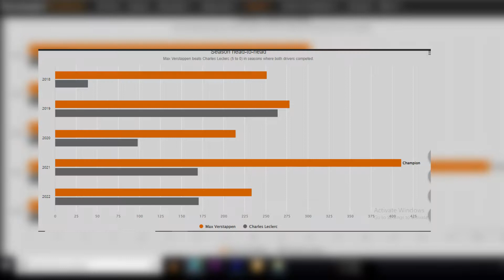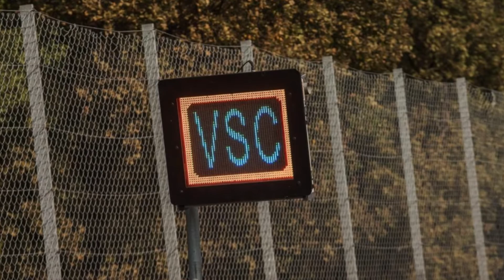French GP: Charles Leclerc takes responsibility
Ferrari's Charles Leclerc blamed himself on Sunday for a French Grand Prix crash that left his Formula One title hopes disappearing into the distance.

The Monegasque screamed in rage and frustration over the radio after he spun mid-corner and plunged into the tyre barrier at the 11th corner, Le Beausset, on the 18th of 53 scheduled laps.
Unable to reverse his car out of the barriers, Leclerc was forced into his third retirement of the season.
He had been leading from pole position and while he remained second in the championship there are a mighty 63 points now separating Leclerc from Red Bull's race winner Max Verstappen with 10 races to go

I am Your host mike From formula universe
Charles has opened up his emotions After the crush

Leclerc doesn't believe at this stage his retirement was caused by a mechanical issue, and added that he feels he has thrown away 32 points in 2022 with mistakes despite performing at the highest level
"No, it wasn't [a mechanical issue], or at least I don't know yet if it was," he said
"But, no it doesn't look like it was, it was just a mistake."
He added: "Obviously it's extremely frustrating. I feel like I'm performing at probably the highest level of my career since the beginning of the season, but there's no point performing at that high level if I am doing those mistakes.
"But for the second half of the championship I need to get on top of those things if I want to be a world champion."

The crash brought out an immediate safety car while the car was removed and barriers repaired.
It was Leclerc's third retirement while leading a race this season after Spain and Azerbaijan.
Ferrari team boss Mattia Binotto said the crash was "a genuine driver error" and Leclerc's radio comments about the throttle failing referred to a failed attempt to reverse out of the barrier.
"It was just a mistake, it happens as we may have reliability issues," he said.
"I think what I said to Charles was that we make our lives a bit more difficult, but we will enjoy it more in the future if we turn it round

Quick update
Perez admits that the timing of the Virtual Safety Car period ending was what caught him out.
"First of all, we should have another podium. I don't know what was going on with the Virtual Safety Car. I just got caught up with it, because it was ending already from the exit of [Turn] 8, and it ended up at the end of [Turn] 15.
"So there was something going on there and I got caught up with it."

Speaking to Sky Sports F1 after the race, Wolff said: "We need to stay humble. Our car is just not good [enough] at the moment to fight with the guys in front.
"I'm always a little bit pessimistic because I think I need to be. We are just lacking six or seven tenths to the leaders.
"Overall, I think the team effort was great. The drivers did a really good job. George was clever and fast. 'Lewis the lion' was just always there, didn't let loose, and we're doing the maximum at the moment on race day."

Red Bull Team Principal Horner confirmed that they were attempting an 'undercut' with Verstappen, but he was disappointed not to see how the differing strategies played out.
"We 'hit the button' earlier and went for the undercut, Max effectively got track position, and it's a shame we didn't get to see how that would have played out.
"In the end, a straightforward victory for Max and maximum points, so that's a job well done. [We're] frustrated we didn't have Checo on the podium there as well, he was just unlucky with that Virtual Safety Car."